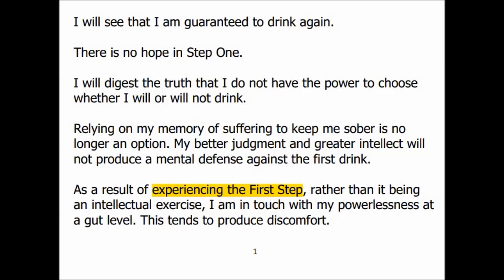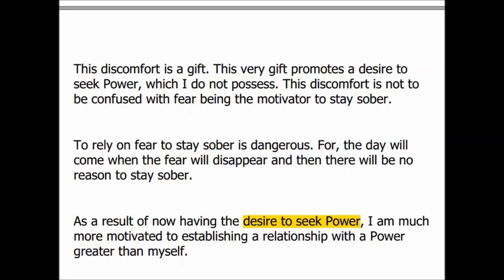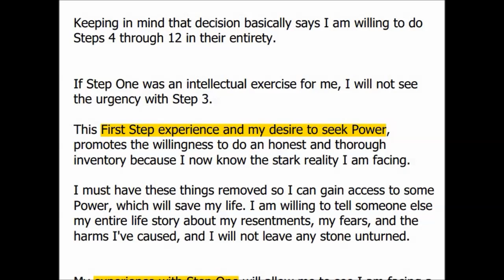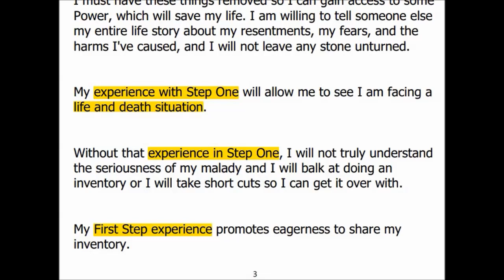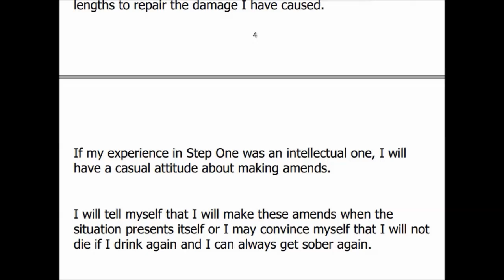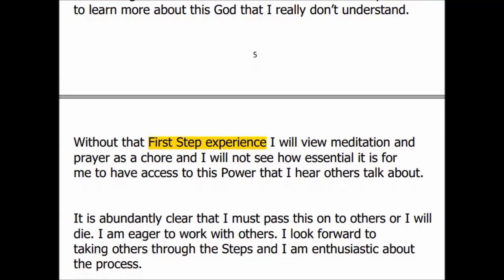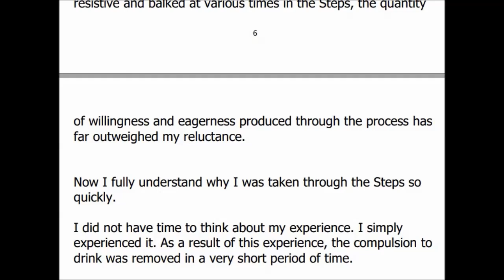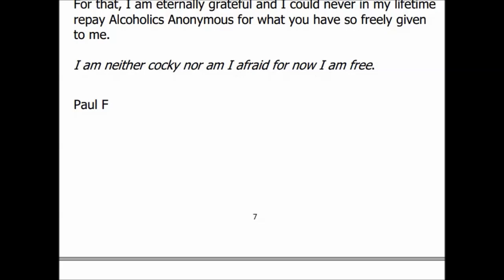Alcoholics Anonymous First Step Reflections ~ By Paul F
Steps are to be experienced rather than understood and our experience through the Steps will give us the understanding

Alcoholics Anonymous,
Chapter 5,
How it works,
AA,
Dr Bob,
Bill W,
Big Book,
12 Steps,
RECOVERED,
Powerless,
1st Step Experience,
Craving,
Desire,
Real Alcoholic,
Easy Does It,
4 Absolutes,
Honesty,
Purity,
Unselfishness,
Love,
Keep Coming Back,
Clarence Snyder,
AA Cleveland,
Akron Ohio,
Founders',
Serenity,
Amazing Grace,
The Doctor's Opinion,
Dr Silkworth,
drunk,
sober,
How it works,
Big Book,
12 Steps,
1st Step Experience,
Alcoholic,
Easy Does it,
Absolutes,
aa meetings,
sobriety,
aa speaker,
oxford group,
miracle,
peace,
serenity,
fellowship,